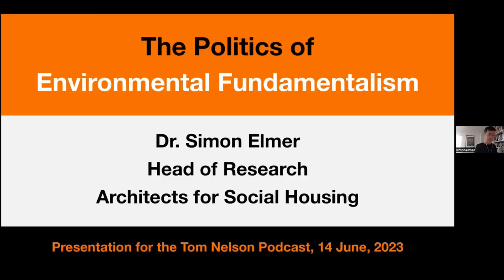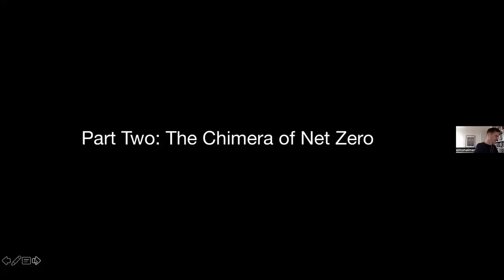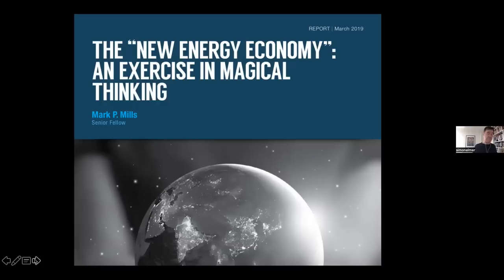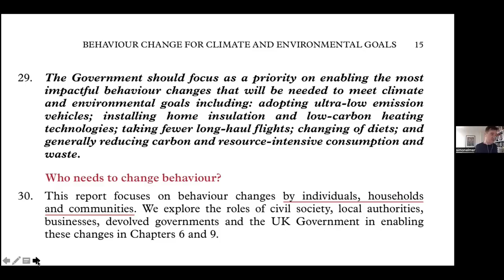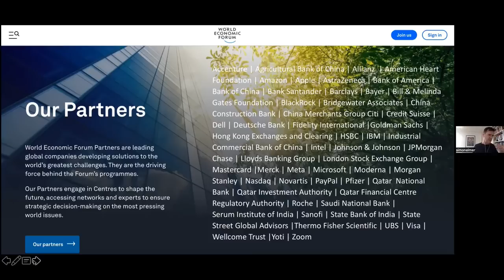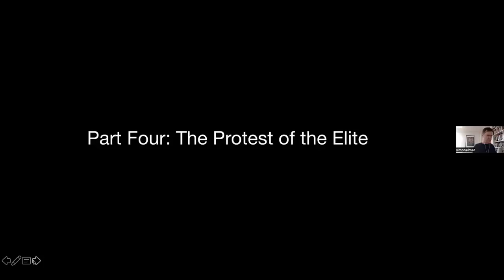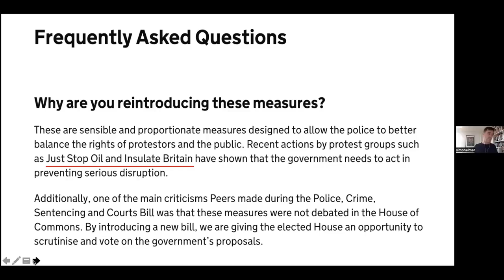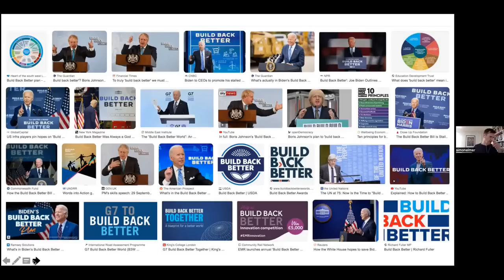Simon Elmer: The Politics of Environmental Fundamentalism | Tom Nelson Pod #116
Simon Elmer was born and lives in London. In 2002, he received his PhD in the History and Theory of Art from University College London, and he has taught at the universities of London, Manchester, Reading and Michigan. In 2015 he co-founded Architects for Social Housing, for which he is Head of Research. His books include The Road to Fascism: For a Critique of the Global Biosecurity State (2022); Virtue and Terror: Selected Articles on the UK Biosecurity State, Vol. 1 (2023); The New Normal: Selected Articles on the UK Biosecurity State, Vol. 2 (2023); and, with Geraldine Dening, The Truth about Grenfell Tower (2017); Central Hill: A Case Study in Estate Regeneration (2018); For a Socialist Architecture: Under Capitalism (2021); and Saving St. Raphael’s Estate: The Alternative to Demolition (2022).

Books:
The Road to Fascism: For a Critique of the Global Biosecurity State

Virtue and Terror: Selected Articles on the UK Biosecurity State, Vol. 1

The New Normal: Selected Articles on the UK Biosecurity State, Vol. 2